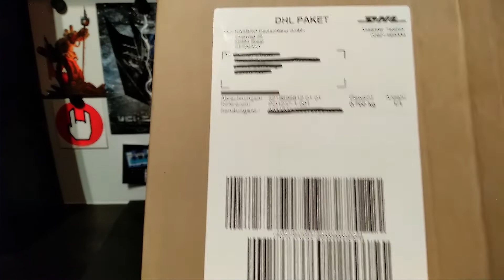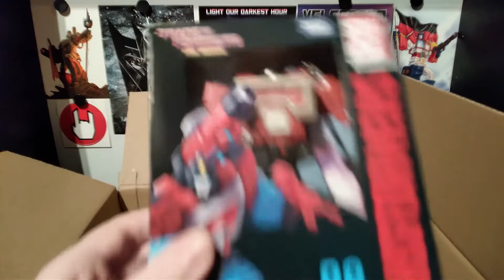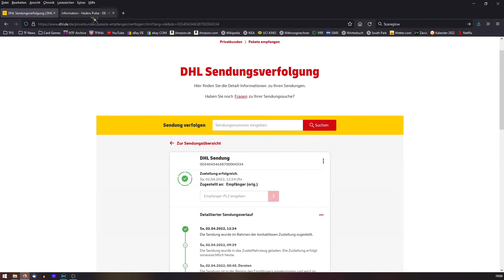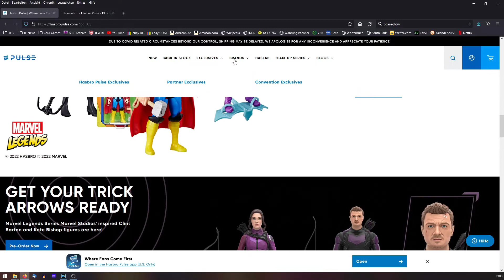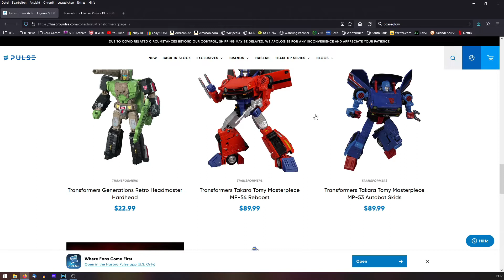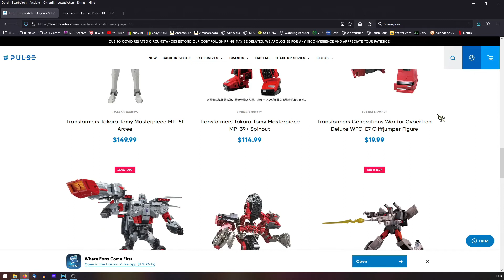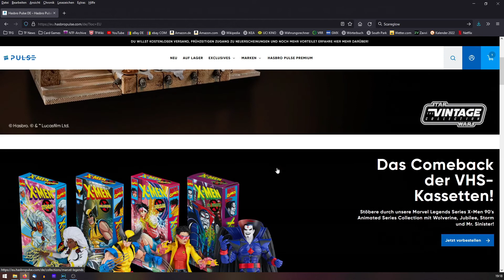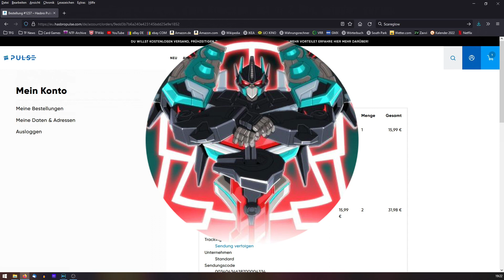Hasbro Pulse jetzt endlich für Deutschland verfügbar! UPDATE - Meine erste Bestellung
Hallo Youtube, ich bin Scourge und ich mag Transformers!
Und ich habe jetzt meiner erste Bestellung von Hasbro Pulse Deutschland erhalten. In diesem Update berichte ich euch einmal von meiner bisherigen Erfahrung und was ich sonst noch alles auf der Seite entdeckt habe. Zusätzlich schauen wir uns im Vergleich einmal das Angebot von Hasbro Pulse in den USA an, um einen Eindruck zu gewinnen, was auf der neuen Plattform noch so alles möglich ist oder möglich sein könnte.

Noch mehr Interesse an Transformers? Dann behaltet meine Webseite...
... im Auge. Hier gibt es noch mehr Inhalte zu Transformers im Allgemeinen